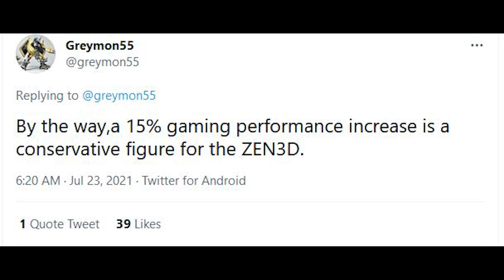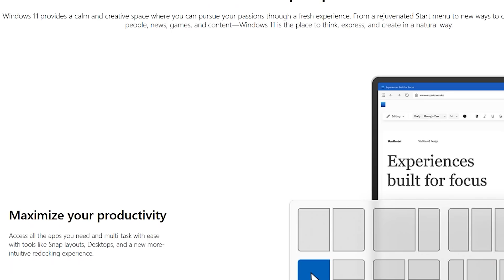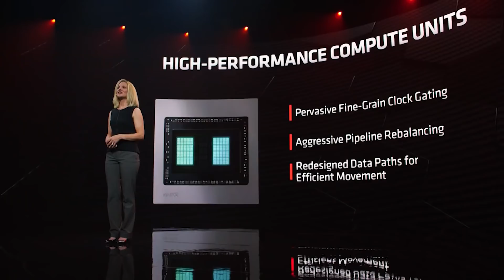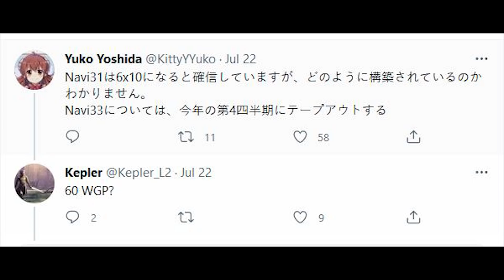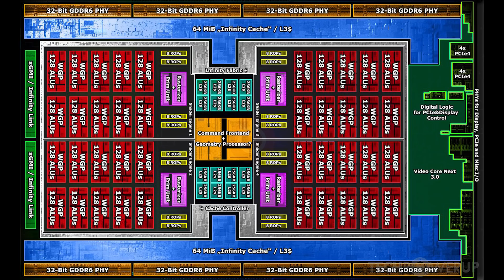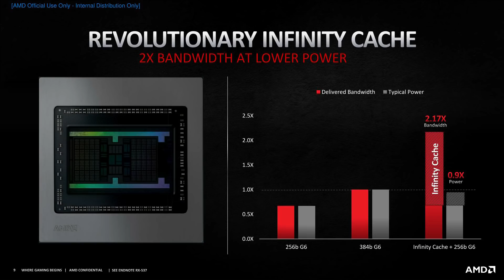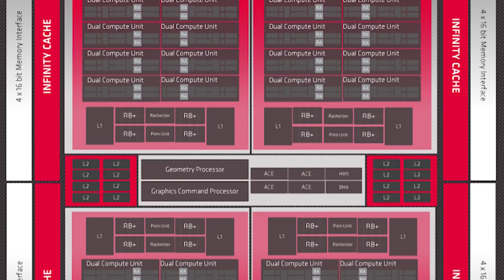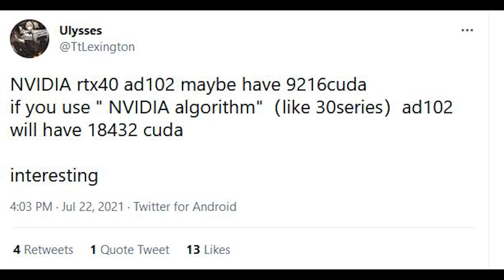Navi 31 MASSIVELY Overhauls Compute Units & Architecture | Ryzen V Cache Performance & Release Date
According to the latest info, Navi 31 (just one of the SKUs that make up RDNA 3) will MASSIVELY overhaul the compute units and architecture that we see now in RDNA 2. We've heard a lot about how some RDNA 3 GPUs will have chiplets as part of their architecture, but the huge changes for Navi 3X do not stop there. These alleged overhauls to the compute units found in Navi 31's architecture are HUGE, and RDNA 3 Navi 3X could finally see AMD overtake Nvidia in raw gaming (rasterisation) performance.

We discuss exactly what changes AMD will be bringing to the table with RDNA 3 Navi 3X RX 7000 graphics cards, and what the overhauls to the compute unit and architecture will mean for both gaming and ray tracing performance. Will they be enough to defeat the top end RTX 40 cards?

We also have a release date for Ryzen V Cache processors, which of course bring the long rumoured 3D stacked dies to Ryzen processors. The 3D V Cache technology AMD showed off for Ryzen looks very impressive, and shows that they are not slowing down and will continue to bring new ideas to their Zen architecture and CPUs. We also have more info on the performance of Ryzen V Cache processors, and the leaked gaming performance increase is very significant.

Finally, we have yet more rumours regarding Nvidia's Lovelace, which we rumours also claim will be taping out soon.

0:00 Start
0:07 Ryzen V-Cache release date
2:48 RDNA 3
11:09 Lovelace